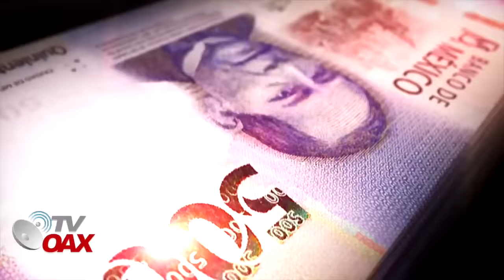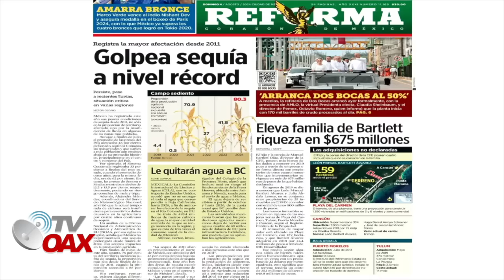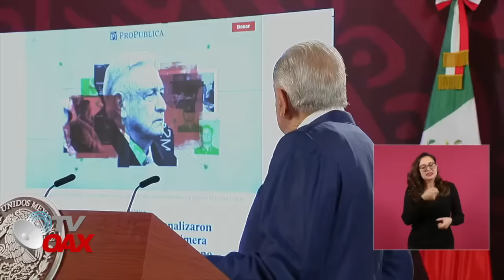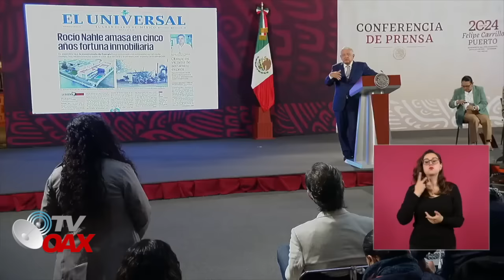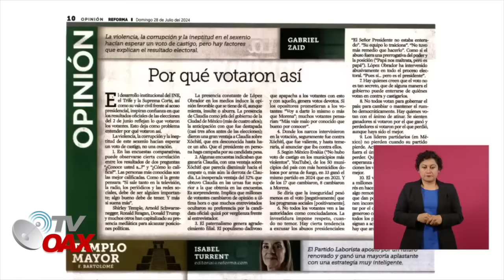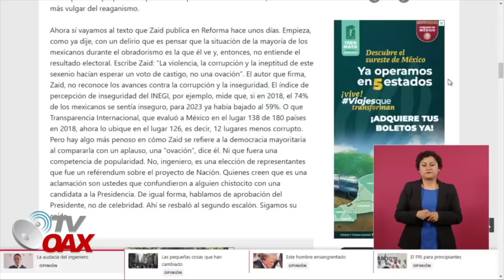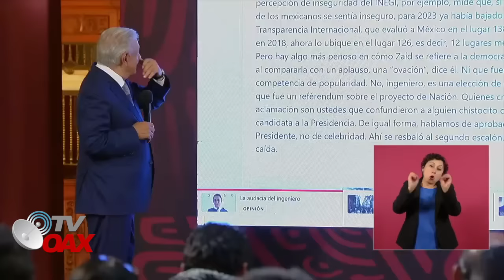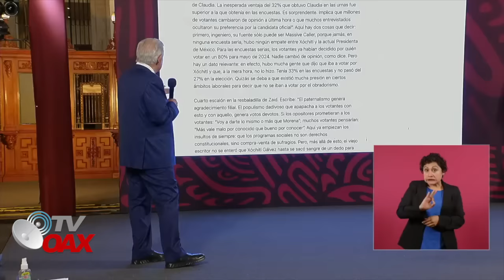MIRA:NADIE ESPERABA ESTO;TELEVISA EN NUMEROS ROJOS BUSCABA DINERO FACIL, AMLO LO EXHIBE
El presidente Andrés Manuel López Obrador reveló que Rocío Nahle, durante su candidatura al gobierno de Veracruz, fue extorsionada por una televisora muy conocida en Mexico "TELEVISA" no cabe duda los medios tradicionales estan perdiendo credibilidad y por ende rating.Mira.